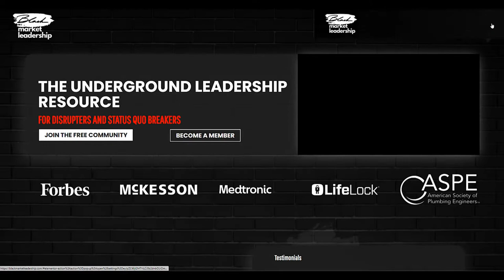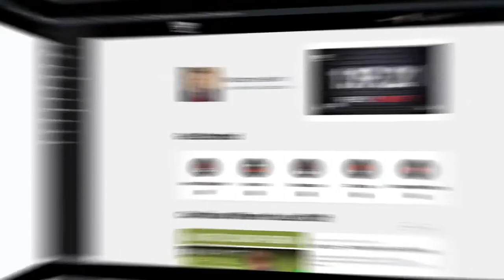The Strategic Narrative! A discussion with Andy Raskin - 1 of 2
Andy Raskin has been called the storyteller of Silicon Valley, with a list of clients that includes some of the biggest venture-backed names in tech. Andy is the expert of a relatively new discipline of the strategic narrative. Although it looks like it belongs to marketing, the strategic narrative is a key leadership component that delivers strategic value. If a company wants to withstand friction and chaos, the strategic narrative is an indispensable tool. “A company without a well-thought out story is a company without a well-thought out strategy.” Join Kevin and Andy as they discuss the strategic narrative, what is it, what it looks like, and why it is important.